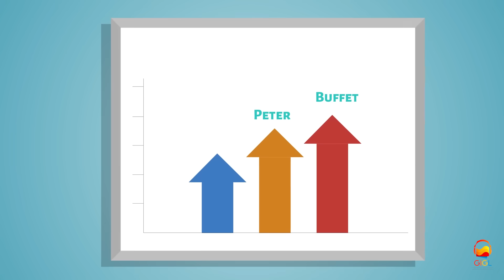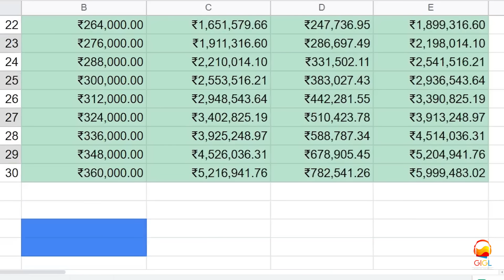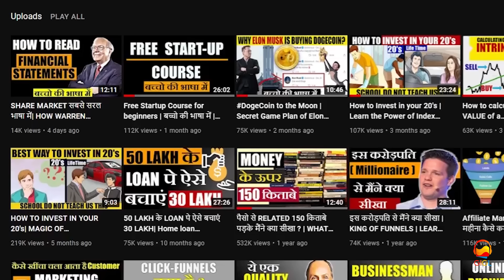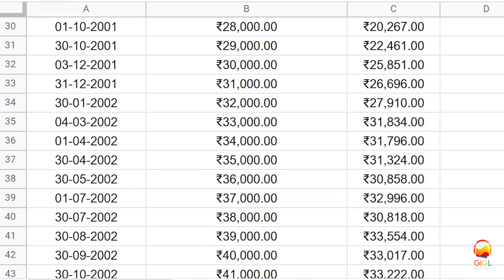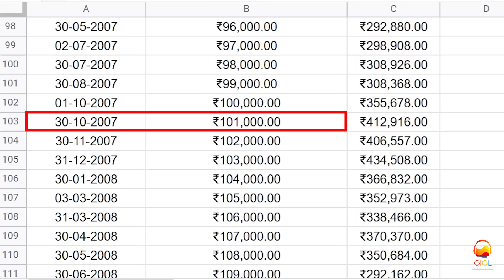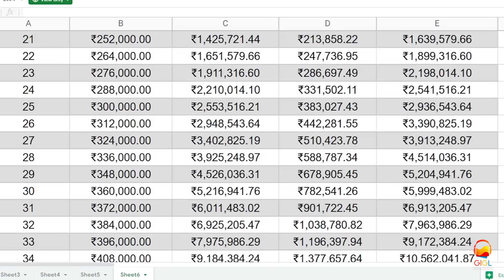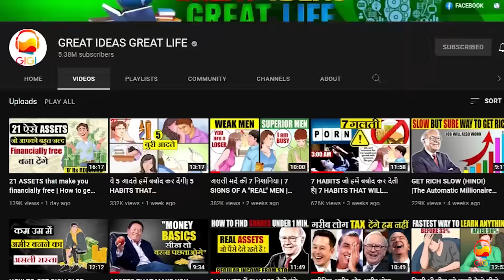अपने पहले ₹1000 कहा INVEST करे? | HOW TO INVEST IN YOUR 20's | WHERE SHOULD WE INVEST FIRST ₹1000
HOW TO INVEST IN YOUR 20's | अपने पहले ₹1000 रस कहा INVEST करे | WHERE SHOULD WE INVEST FIRST ₹1000

To dosto basically isme hamne dekha ki agar hamare paas shuru me zaada paise nhi hai to bhi hamare paas compunding ke magic ke liye time aur interest rate hai. Phir hamne dekha ki index funds me generally log isiliye continue nhi kar paate uski volatility yaani uttar chadhaav ke liye. Iske ilava hamne dekha ki SIP koi bank ke emi loan ki tarah nhi hai ki agar invest nhi kiye to koi court case ho jaayega.

I hope aapme se jo log action lenge OLD AGE me mujhe yaad karenge.

JAI HIND

I hope These 3 Resources will help you in your Life

GIGL VIDEO APP FOR FREE COURSES ON BUSINESS AND INVESTMENT